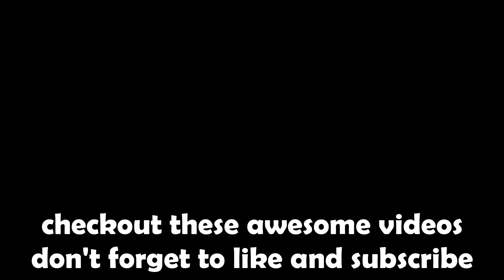Do This Now to for the Best Chance for the NEW FREE TITANIC in Pet Simulator 99!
In this video I show you the best way to start to get an advantage to get one of the 2000 available Titanic Autumn Teddy Bear in Pet Simulator 99 new update!